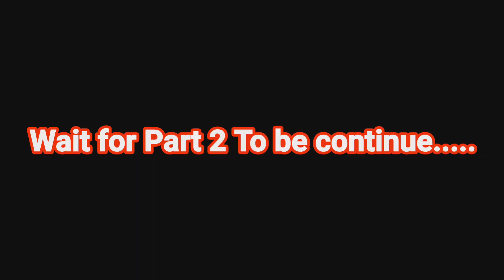கைதி Prank gone extremely wrong 😂😂 | Fun loaded Kaithi prank | உப்புக்கண்டம் Prank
Hi friends today I'm showing about Kaithi prank video

பிச்சைக்காரன் prank video link